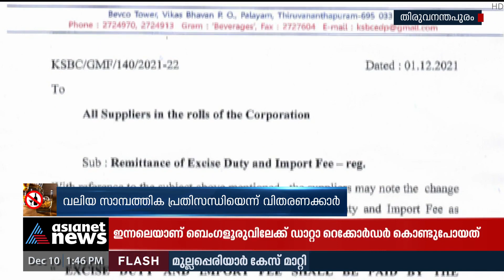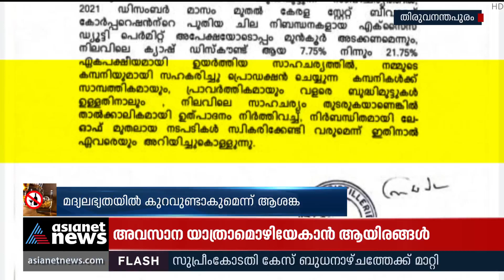സംസ്ഥാനത്ത് മദ്യ ലഭ്യതയില്‍ കുറവുണ്ടായേക്കും | BEVCO | Liquor Sales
സംസ്ഥാനത്ത് മദ്യ ലഭ്യതയില്‍ കുറവുണ്ടായേക്കും